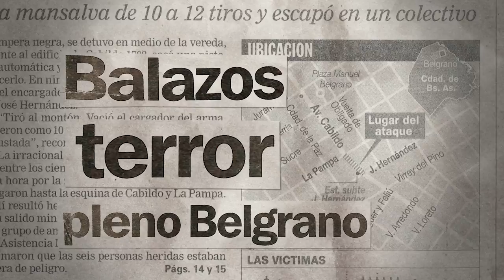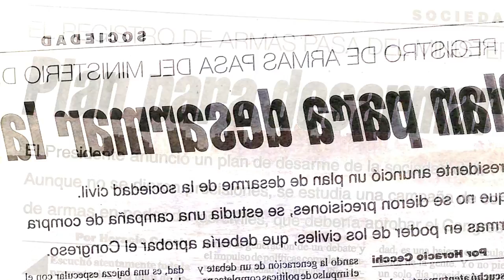DESARME Trailer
Desarme es un documental ganador por Argentina del V Doctv Latinoamérica. Aborda la problemática del uso de armas en manos de civiles a partir del caso del asesinato de Alfredo Marcenac por el Tirador de Belgrano en 2006.

Dirección: Hernán Fernández
Producción: Bureka Contenidos
Producción Ejecutiva: Mónica Niemira
Realización: Vacabonsai Colectivo Audiovisual
Producción de Campo: Aldana Collini